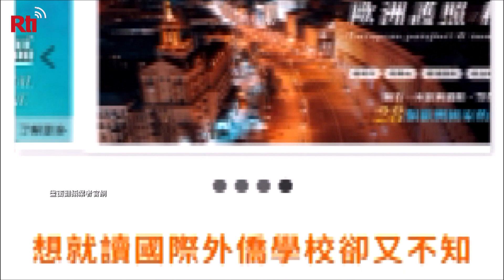Chủ công ty di trú bị điều tra vì bán hộ chiếu giả và lừa đảo